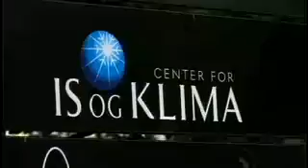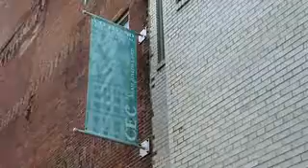Climate Change: Inside View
Scientists at the American Museum of Natural History and its collaborating institutions discuss their research on the climate change crisis in this video companion to the new exhibition Climate Change: The Threat to Life and A New Energy Future. Topics include the measurement of the current carbon footprint of highly populated and industrial northeastern Ohio; the sweep of thousands of years of data provided by Greenland ice cores; the effect of clouds on climate; the potential loss of the South Amazon rainforest; and the socioeconomic impact of the rise in sea levels.